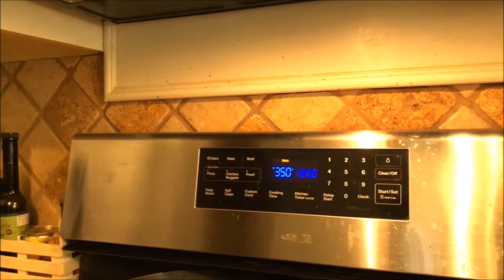Eggplant: Grow it and Cook it!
Today's video has two parts to it.
1. Susy's shows her first home grown eggplant plant
2. She gives a demonstration of her how to make her new eggplant recipe. The recipe is below:

Roasted Eggplant Salad with tomatoes & goat cheese
Ingredients:
1 Eggplant
1 large tomato diced
4 tablespoons Fruit & Nut Blend
2 tablespoons Dried cranberries
1/2 tablespoon Soy Sauce
Goat cheese to liking
Geek olive oil
Sea salt
Honey approximately 1 1/2 tablespoons or more to liking

Directions:
Cut eggplant into rounds, place on baking sheet, drizzle with olive oil & sprinkle salt. Cook at 350 degrees for 20 minutes, turn over at ten minute mark.

Mix all other ingredients
Add eggplant & enjoy! Serve immediately while eggplant is still warm.

Trellis netting
Pruning scissors
Calcium Nitrate
Soil pH Tester I use
Compost Tumbler